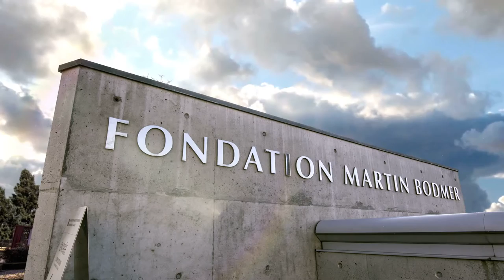"Le couple Staël-Constant face à Rousseau" : une conférence de Jacques Berchtold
Conférence enregistrée le 23 mai 2017, à la Fondation Martin Bodmer.